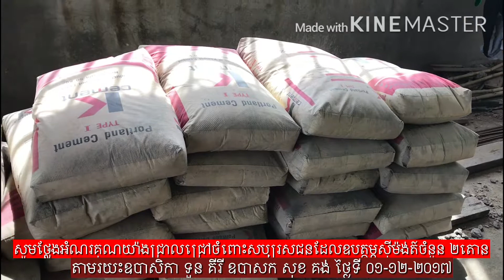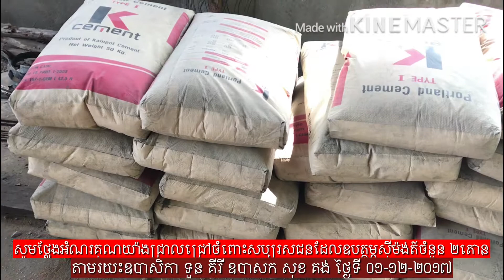ឧបាសិកា ទួន គីរី ប្រគេនស៊ីម៉ង់ត៍២តោន (២០១៧-១២-០១)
សូមថ្លែងអំណរគុណយ៉ាងជ្រាលជ្រៅចំពោះឧបាសិកា គៀប ស្រ៊ុន និងកូនស្រី កញ្ញា មួយគា ចូលស៊ីម៉ង់តិ ១តោន ឧបាសិកា មាស យ៉ែម ចូលស៊ីម៉ង់តិ ១០ការ៉ុង និងឧបាសក ទួន សារ៉េត ឧបាសិកា ផន វណ្ណថា ប្រគេនស៊ីម៉ង់តិ ១០ការ៉ុងផងដែរ តាមរយះឧបាសិកា ទួន គីរី រស់នៅសហរដ្ឋអាមេរិក កាលពីថ្ងៃទី ០១ ខែធ្នូ ឆ្នាំ២០១៧ ៕